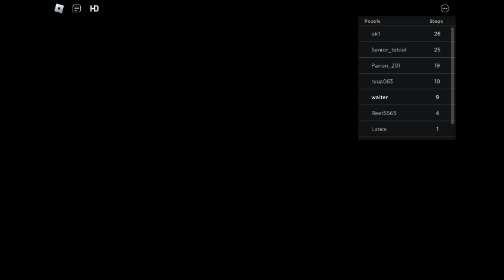Playing Escape the minions! adventure obby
game:look at the title,